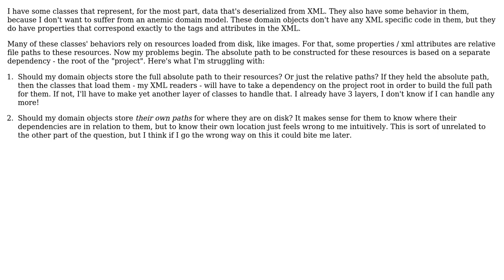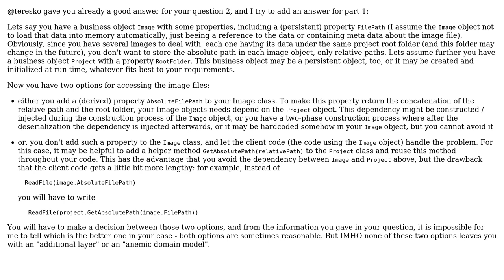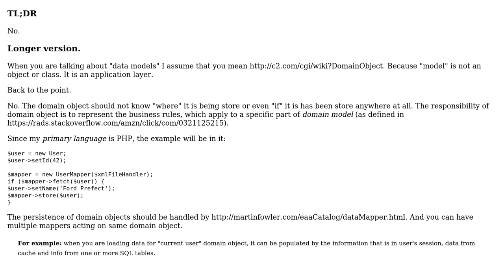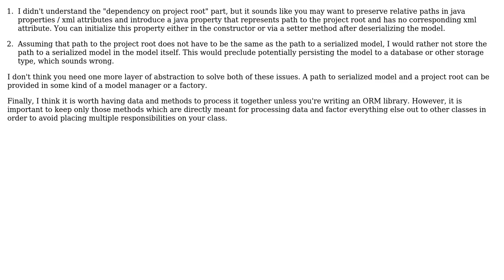Software Engineering: Should data models know where / how they're stored? (3 Solutions!!)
Software Engineering: Should data models know where / how they're stored?

With thanks & praise to God, and with thanks to the many people who have made this project possible! | Content (except music & images) licensed under CC BY-SA | Music | Images & others | With thanks to user Tesserex user mkalkov user mefisto user Doc Brown and the Stack Exchange Network Trademarks are property of their respective owners. You are responsible for your own actions.